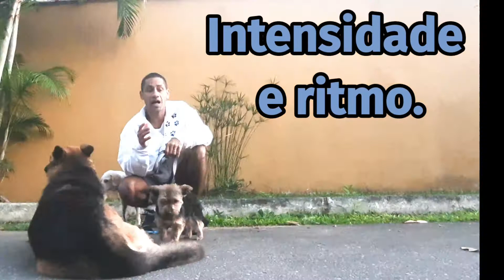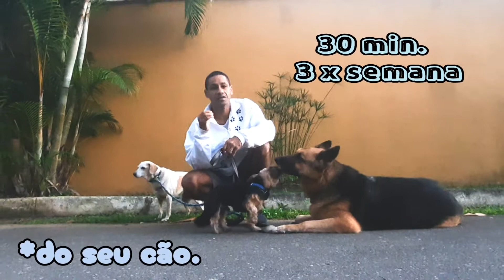QUANTO TEMPO DEVO CAMINHAR COM MEU CÃO?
Veja o vídeo até o final e pegue as dicas para melhorar o rendimento da caminhada com seu cão.
Conheça minhas observações para você pensar no tempo, ritmo e intensidade necessários para equilibrar seu cão.
O passeio fortalece o vínculo entre cão e dono, melhora a convivência e a saúde de ambos.
Vc já caminhou com seu cão hoje?